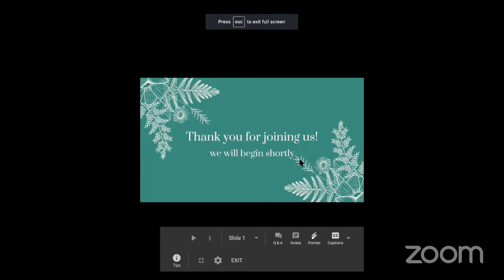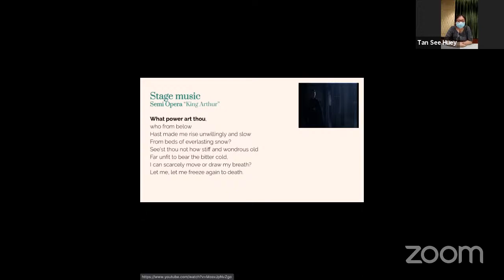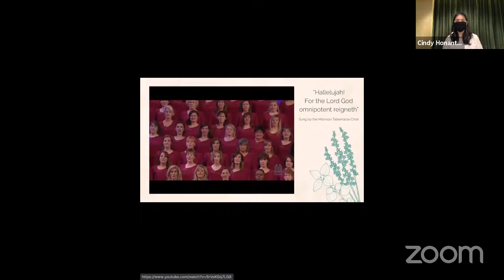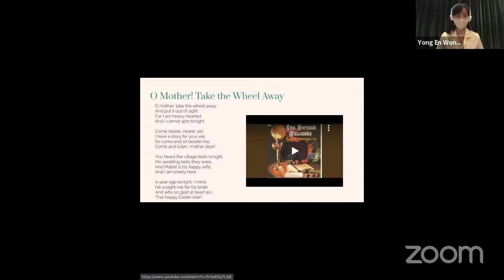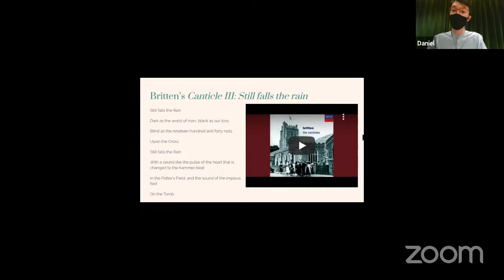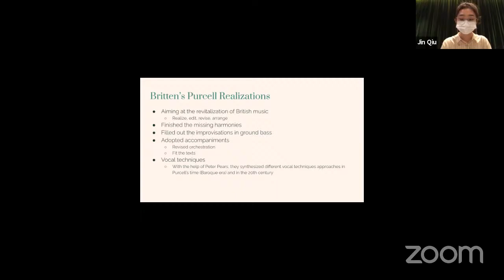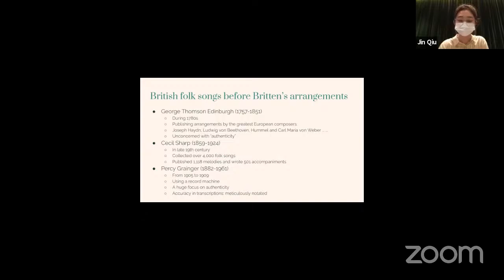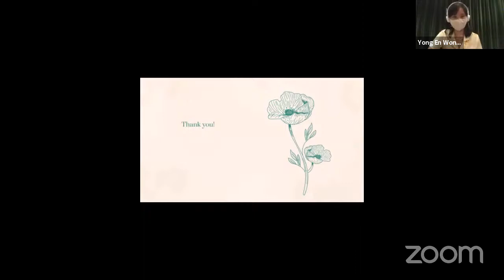Voice Discovery Series: Evolution of English Music | YST Conservatory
Join Year 3 Voice majors who have curated this presentation as part of their Voice Literature class and members of the studio as they take you on an educational and entertaining experience. This event will shed some light on the Evolution of English Music with focus on Purcell and Britten. Examining the impact of Purcell’s music even on Britten, we will discover how perhaps even modern English music has inherited traits from the Baroque. We will also delve a little into the barren period of English music composition from the late 1700s to the 1800s and examine the reasons for such a unique phenomenon.